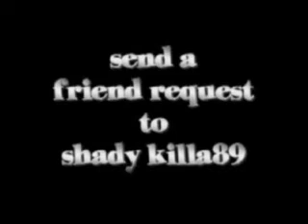CloudJumpers try-out video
you need to no all these bounces to join